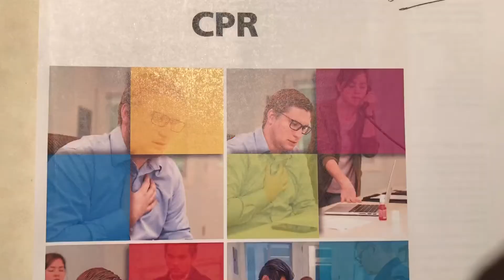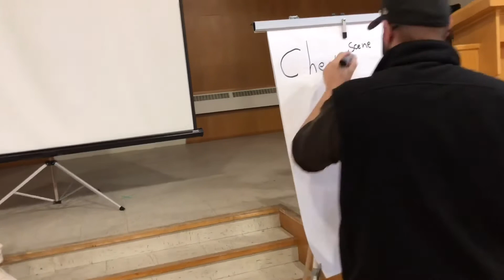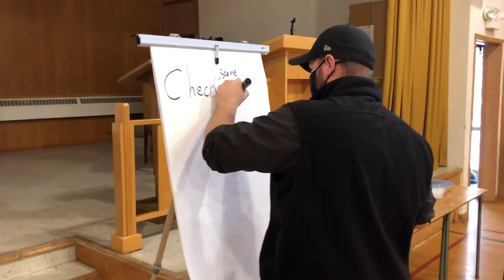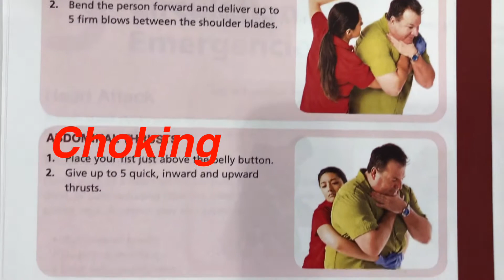STAFF CPR TRAINING.CHECK, CALL, CARE.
CPR TRAINING under Justin Knoll. Willingness to help. Protect yourself and others. Act according to your skills and training.Get permission to help. Check, Call, Care.